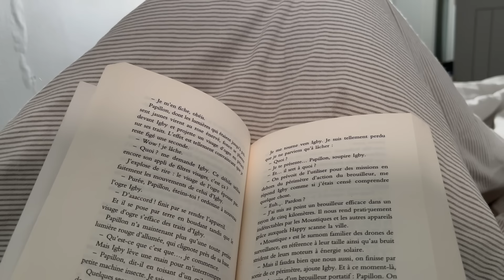10 choses à faire à Lisbonne ( trip with love )